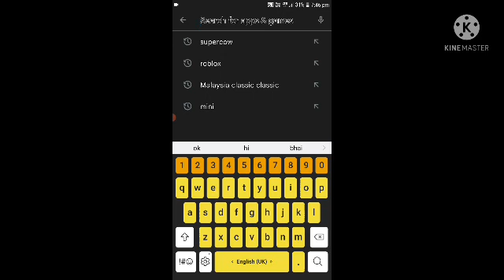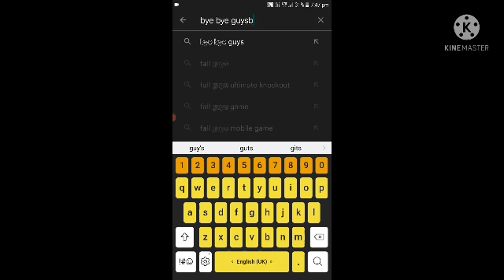how to dowload minim... classic easy